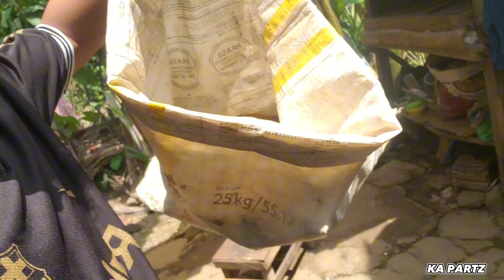MINI NATURE VIEW 🏕🌲